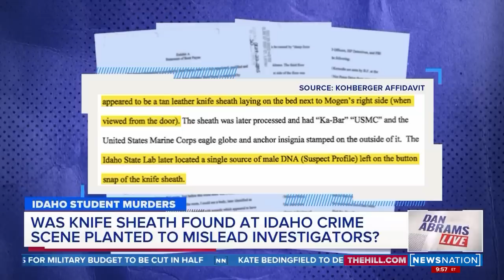Theory suggests Idaho suspect planted knife sheath | Dan Abrams Live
Lawyer Jesse Weber, a host on the Law&Crime Network, examines a new theory surfacing in the case of the Idaho student killings about a key piece of evidence discovered at the crime scene — a knife sheath.